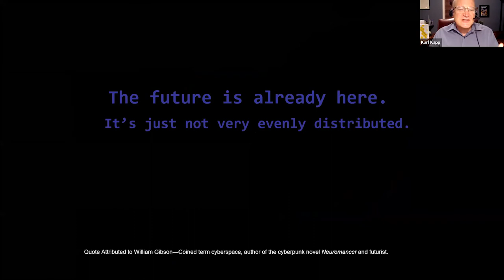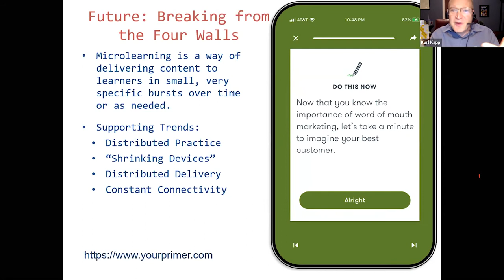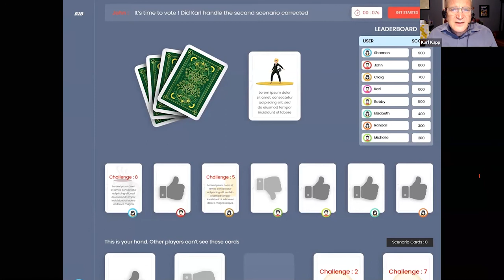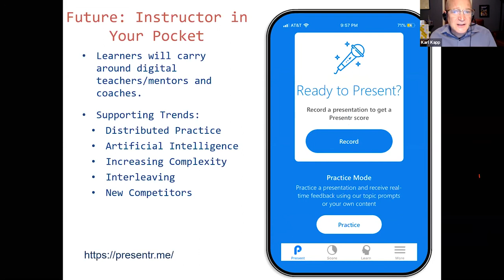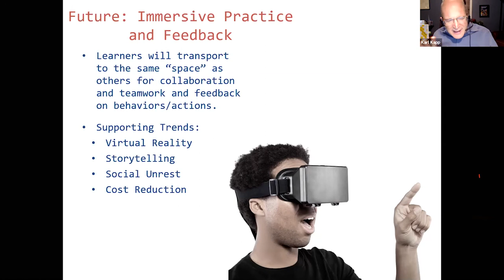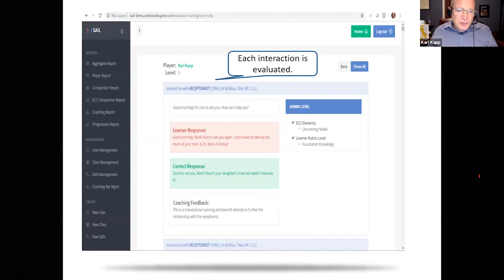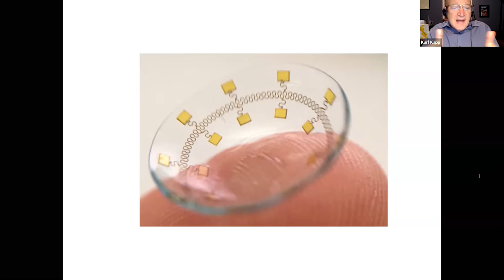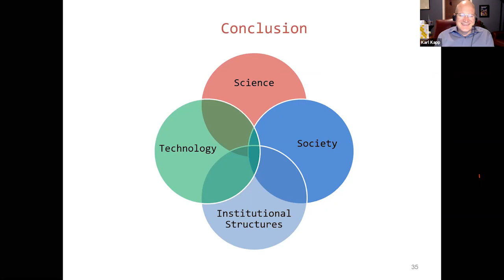03 LRF2020 - Vision 2030: Re-imagining the Future of Digital Learning